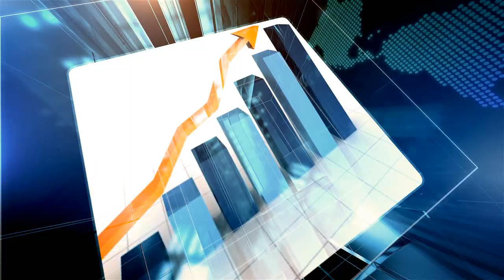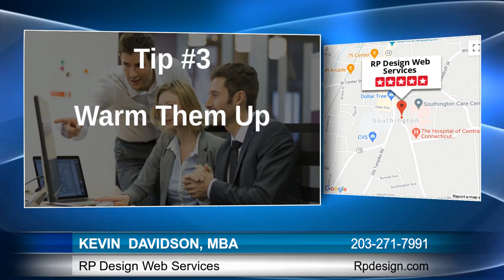Email Marketing Pointers For Cheshire Organizations From RP Design Web Services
Interview On Email Marketing Approaches

For Cheshire
Business owners

Kevin  Davidson,MBA is an expert in the area of Email Marketing. To get more information you can contact them at:

RP Design Web Services

Cheshire CT
06410